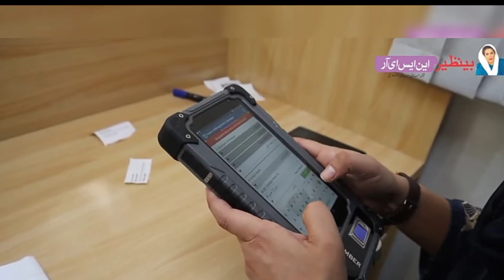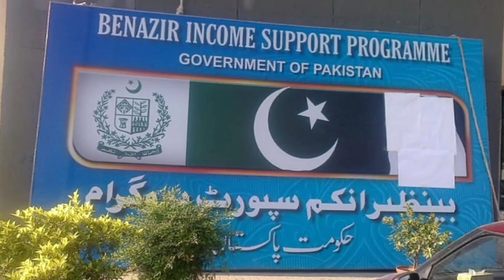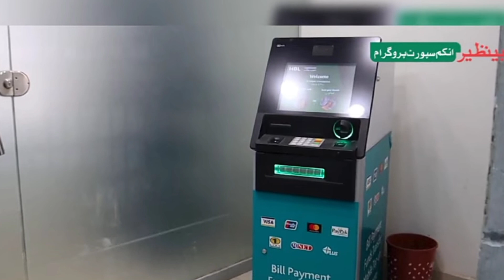8171 Good News 21000 | Ehsaas Program 10500 | BISP Double Qist | 8171 Online Registration 2024#video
8171 Good News 21000 | Ehsaas Program 10500 | BISP Double Qist | 8171 Online Registration 2024#video

13500 Pehli Qist Mubarak Ho
8171 Ehsaas Program 2024
Benazir ke Paise Check online
10500 Bisp

bisp new update
ehsaas program
8171 ehsaas program 2024
Bisp New Update Today
Ehsaas Program
Ehsaas Program 2024
8171
Bisp
Bisp program
bisp 10500
bisp 2024
ehsaas
bisp
ehsaas payment
bisp new update september
bisp september
bisp qist kab mile gi
bisp 2 payments

8171
8171 ehsaas program 2024
8171 ehsaas program
8171 new update 2024
8171 check online 2024
8171 new update
8171 web portal
8171 portal
bisp online registration 2024
bisp payment check online by cnic
bisp online registration
bisp program

bisp
ehsaas
8171
bisp survey online
bisp survey last date
bisp withdrawal september payment
bisp 10500 payment
bisp september
bisp 2500
bisp september payment
bisp new qist august 2024
bisp 13000 check online
bisp 10500 check by 8171 portal
bisp janch partal
bisp ke paise check karne ka tarika
bisp 10500
bisp 13500
bisp banks cash
8171 portal
bisp banks
bisp new qist update
bisp new update today 2024
ehsaas program
benazir kafalat 10500
10500 check karne ka tarika
8171 portal new update
bisp new banks system
bisp qist
bisp qist check karne ka tarika
bisp september qist
bisp september payment
bisp payment check by cnic
pser
8171 new update
benazir kafalat 10500 easypaisa jazz cash
bisp 6 banks
ehsaas program new update
bisp program
benazir income support program
benazeer income support
esas program
bisp pmt score
bisp camps
bisp centers
ehsaas program camps
benazir income support camps
bisp atm
bisp dynamic survey
pser
pser survey
pser punjab
8800
bisp apply
bisp registration
benazir kafalat
bisp kafalat
ehsaas kafalat program
esas program 2024
benazeer income support